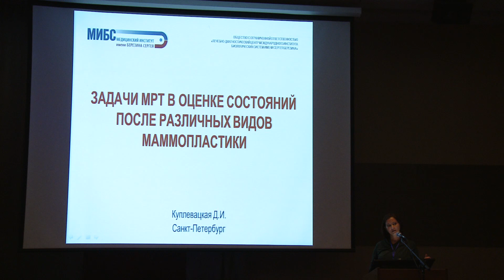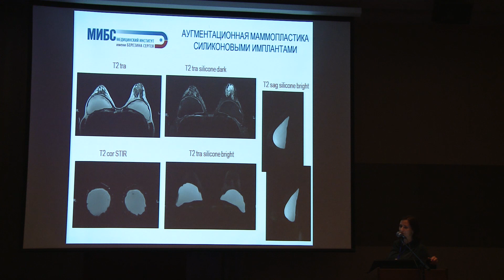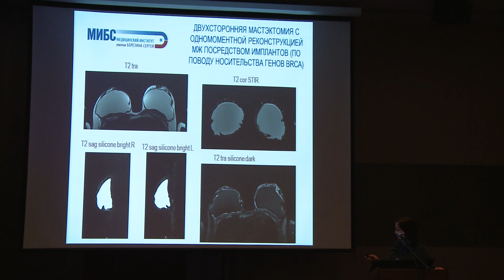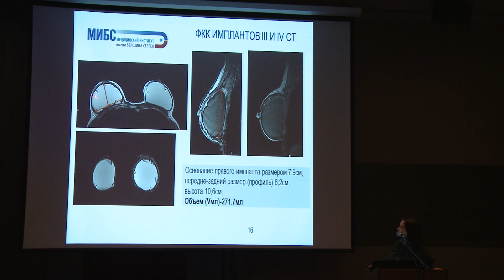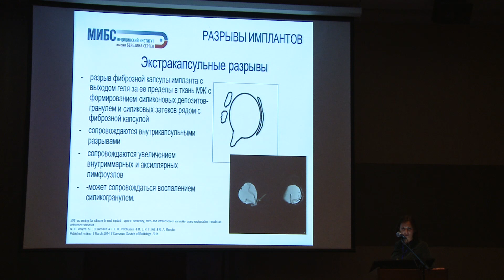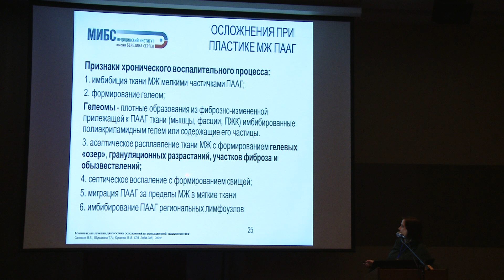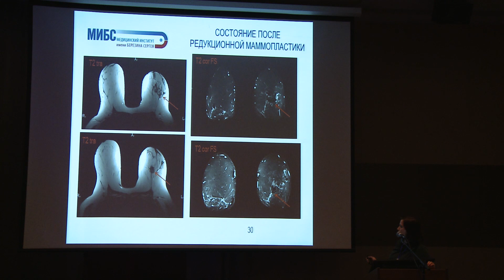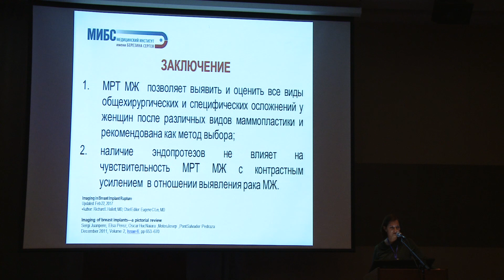Куплевацкая Д.И. — Задачи МРТ в оценке состояний после различных видов маммопластики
Научная секция «Требования к качеству маммографического скрининга и возможности современных диагностических методик»
XI конгресс «Невский радиологический форум – 2019»
Санкт-Петербургское радиологическое общество
SPBRA.RU